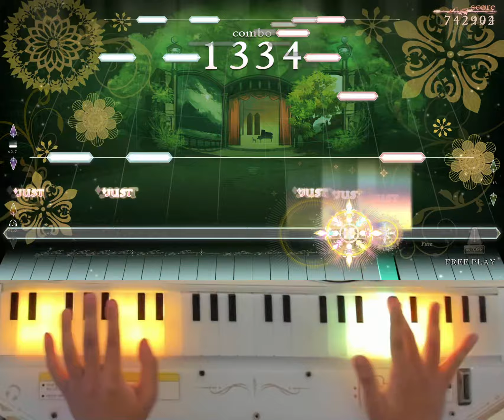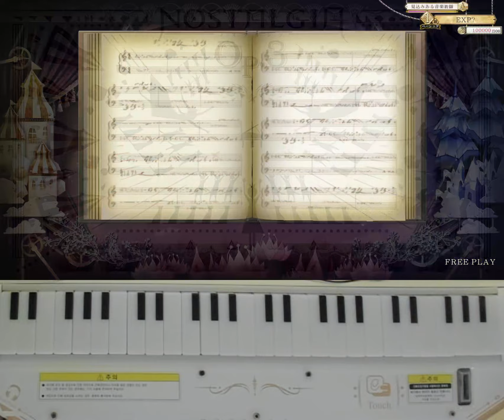[ノスタルジア Op.3] 幻想交響曲第4楽章「断頭台への行進」 Expert Pianist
幻想交響曲第4楽章「断頭台への行進」 / ベルリオーズ
Expert LV.12
Player : EXP?
Score : 1000000
Location : CYGameworld

Expertでも結構なゴミ譜面
익퍼 시점에서 상당한 쓰레기채보